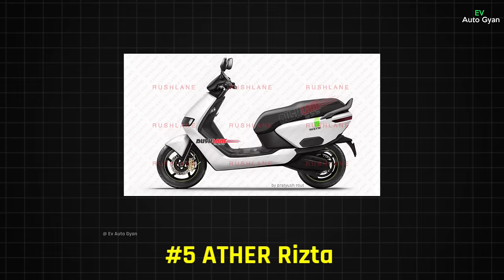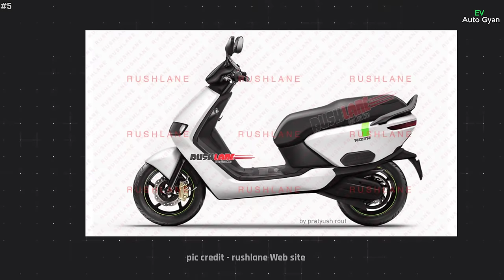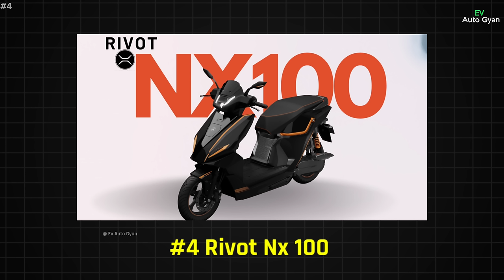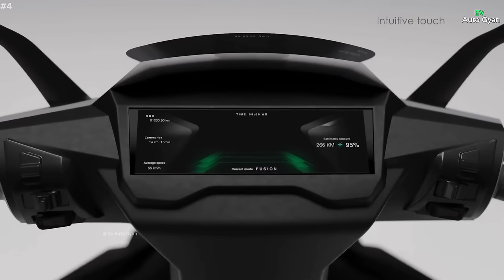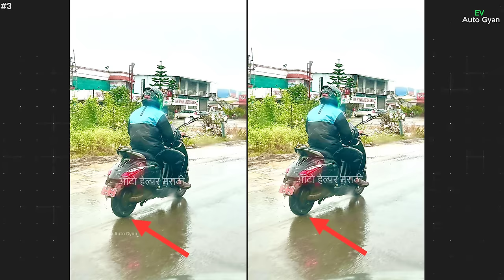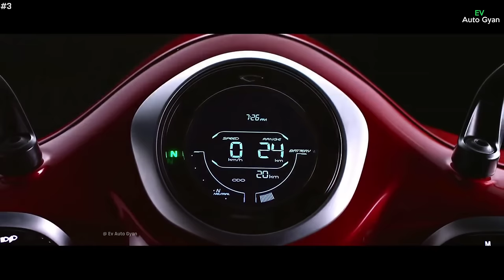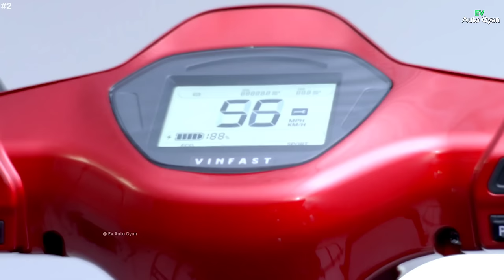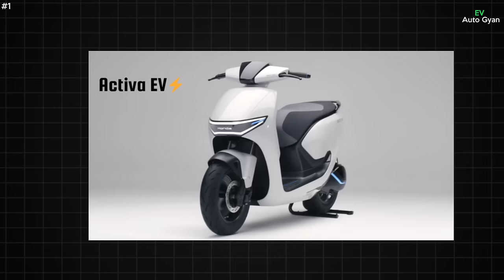⚡ Top 5 Upcoming Electric Scooter 2024 | 100% Confirm | Best Electric scooter 2024 | Ev auto Gyan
hi dosto aaj ka video Top 5 upcoming electric scooter New update list new launch electric scooter in india 2024 price is starting 85k to under 1 lakh starting price electric scooter mostly waiting electric scooter honda Activa electric scooter launch date in india 2024 in Indian market upcoming electric scooter is number One electric scooter is 2024 honda electric scooter is First Activa Electric scooter also Good Quality electric scooter and Best price electric scooter 2024

evautogyan